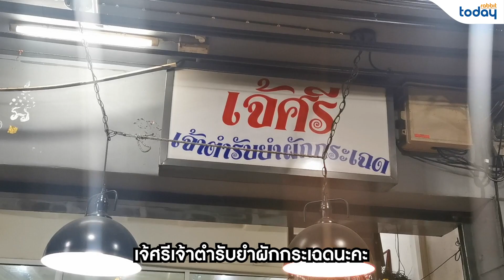Rabbit Today Street Review: เจ๊ศรีต้นตำรับยำผักกระเฉด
แซบซี้ดดดดดดดด กับเมนูยำผักกระเฉดที่ร้าน เจ๊ศรียำผักกระเฉด กันดีกว่าค่ะ เที่ยงนี้ต้องหาอะไรแซ่บๆ ที่นี่ล่ะค่ะ ลงตัวที่สุด เพราะที่ร้านนี้เค้าเน้นที่วัตถุดิบคุณภาพ ทั้งผักกระเฉด หอยแครง และอาหารทะเลที่สดใหม่ทุกวัน รับประกันเลยว่าอร่อยเด็ด อย่าลืมสั่งเมนูหอยแครงลวก กับเมนูหมูสามชั้นทอดน้ำปลามาด้วยล่ะ รับรองครบเครื่อง! พิกัดก็หาง่าย จุฬาฯ ซ. 4 นี่เอง
ตามไปอร่อยกันต่อได้ที่